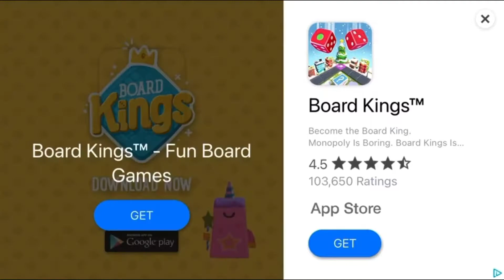SIR TERAMAN GETS A MANSION! (The Sims Freeplay Ep.13)